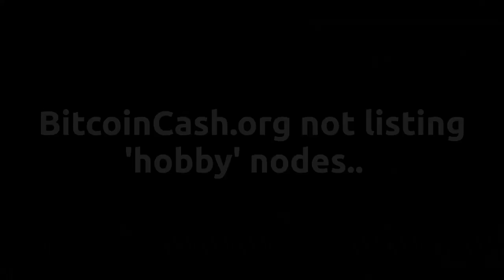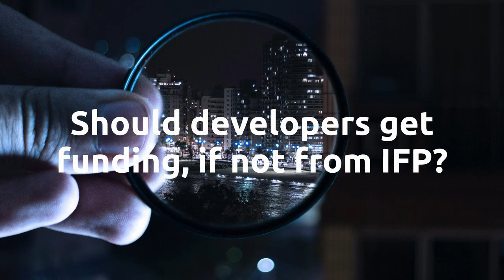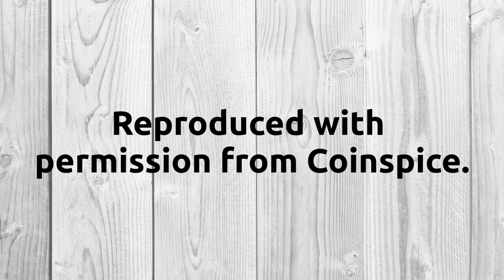Halvening Highlights: BCH Developer IFP + BitcoinCash.Org Discussion (Coinspice)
Halvening Highlights + discussion with Collin, Shammah, Josh Ellithorpe, Mike K, Mark Lamb, Mike Malley, George Donnelly, Kieren Mesquita

**This video was created with the permission of Coinspice** 🌶️🌶️ ₿₿ 💲💲